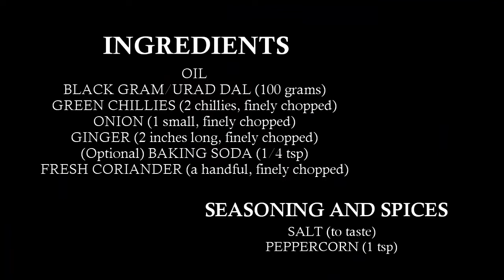MEDU VADA | Thoothu Uddina Vade | Ullundu Vadali | Diabetes friendly Indian Recipe | COOKADOODLEDOO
MEDU VADA | Thoothu Uddina Vade - Crispy, fluffy and delicious snack that goes very well with chutney or sambar. These doughnuts shaped fritters are made with black gram, herbs. You can additionally use chopped coconut or also grated carrots or beetroots.

INGREDIENTS:
OIL
BLACK GRAM/URAD DAL (100 grams)
GREEN CHILLIES (2 chillies, finely chopped)
ONION (1 small, finely chopped)
GINGER (2 inches long, finely chopped)
(Optional) BAKING SODA (1/4 tsp)
FRESH CORIANDER (a handful, finely chopped)

SEASONING AND SPICES:
SALT (to taste)
PEPPERCORN (1 tsp)